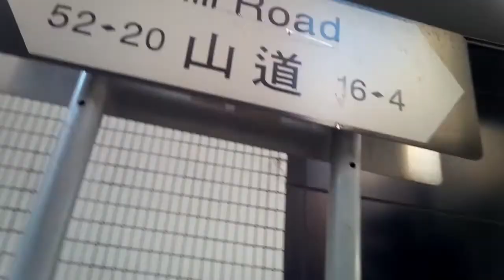South Lane street